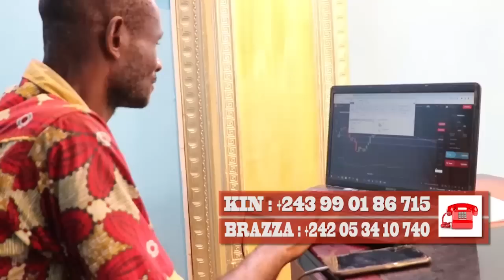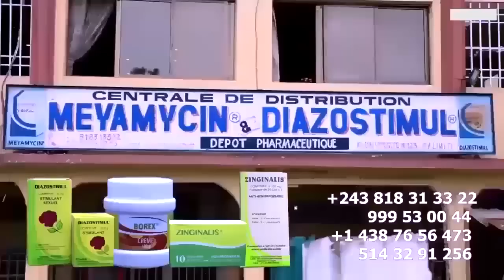Réconciliation FERRE GOLA Et ORLY GOLA La Famille Est SACREE ORLY Demandé PARDON